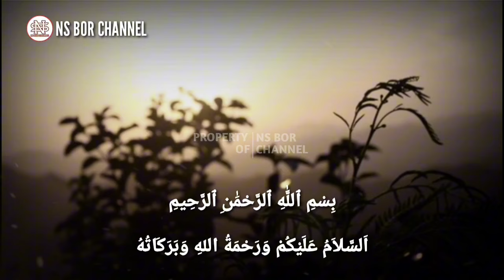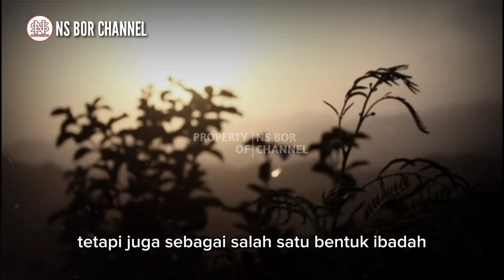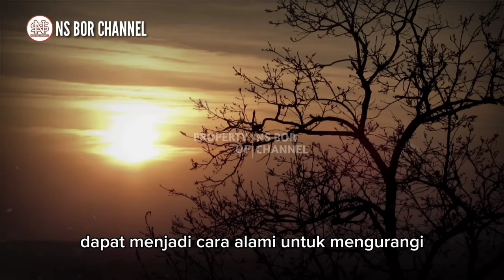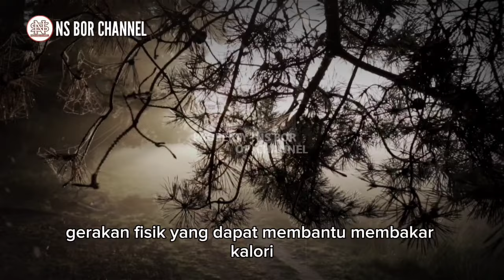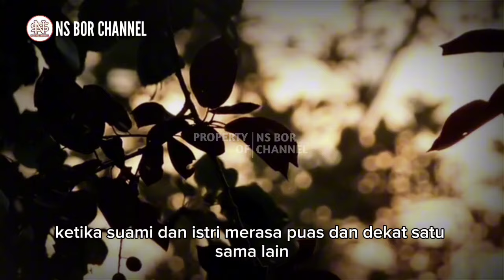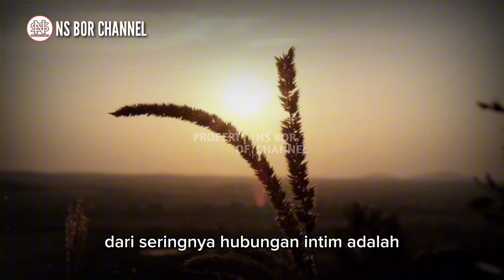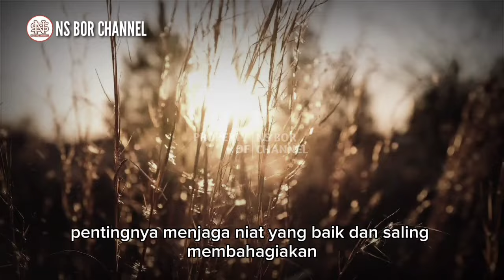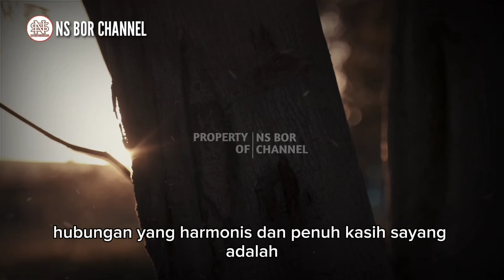Inilah Yang Akan Terjadi Pada Suami Istri Yang Sering Berhubungan Intim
dalam Islam hubungan intim antara suami dan istri tidak hanya dilihat sebagai pemenuhan kebutuhan biologis, tetapi juga sebagai salah satu bentuk ibadah yang membawa berkah
Aktivitas ini mempererat ikatan antara pasangan, memperkuat cinta dan menambah kebahagiaan dalam rumah tangga